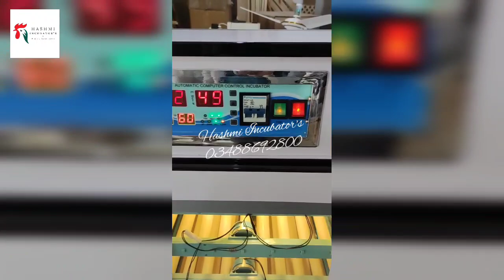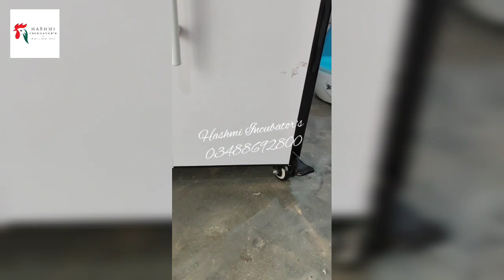"560" Eggs Capacity Fully Automatic Incubator With XM18D Controller [Hashmi Incubator's 03488692800]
Welcome To Hashmi Incubator's "

👉We Have "50 To 1Lac" Eggs Capacity Semi-Auto And Fully-Automatic "Incubator's" And "Brooders" Are Available For Sale .

👉Birds "Breeding Boxes" , "Cages" & "Pigeons Lofts" Are Also Available In Imported Quality .

✅ In Addition !!!
We Deals In All Kinds Of Hens , Ducks , Peacock , Pheasant , Ostrich , Parrots , Rabbits , Lions & All Other Birds , Pets & Animals .

[ All Accessories , Medicines & Vaccines Of Birds & Pets Are Also Available ]

📌 Location : Okara City .
🚚 Cargo Facilities Available For All Cities Of Pakistan .

🛡️ ALHUMDULILAH Our Quality Is Our Guarantee .

SYED HAFIZ MOHAMMAD ZOHAIB HAMDANI

[ JAZAKALLAH ]